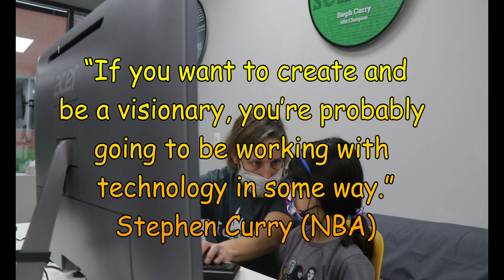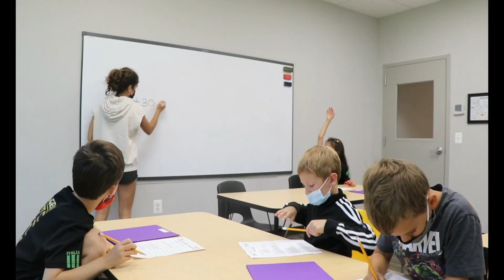MBA Lifelong Education - the best summer camp program ever!! 미국 종합학원 여름캠프 (알찬 프로그램)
Our summer camp includes trips to the waterpark, coding, math, reading and writing, art classes, and so much more!  Our teachers keep them motivated, learning about the world, STEM and culinary activities, while maintaining good life skills like manners, cleanliness, and personal responsibility.  Our Taekwondo and physical training keeps them fit and healthy, mentally and physically.